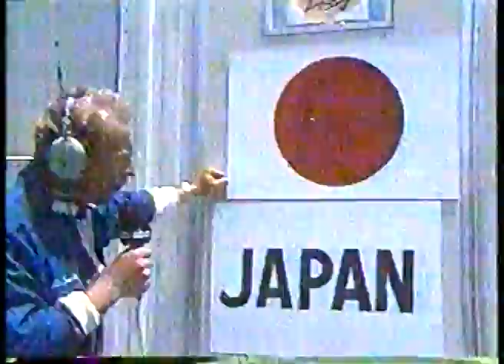Auto Racing - 1987 - Indy 500 - Al Trautwig Behind The Scenes Inside International Broadcast Booths